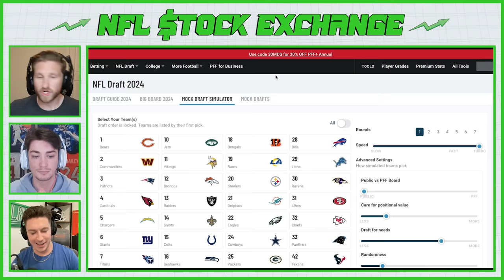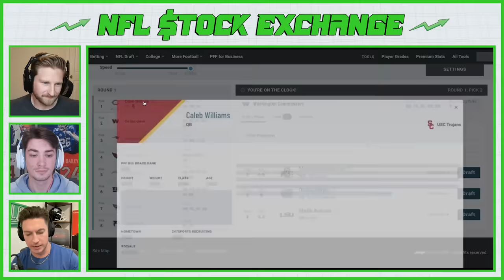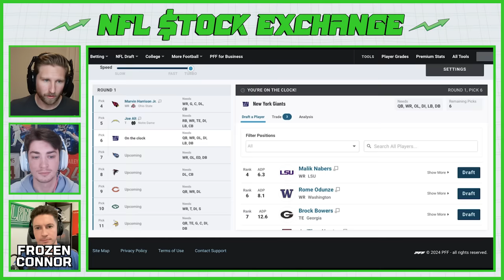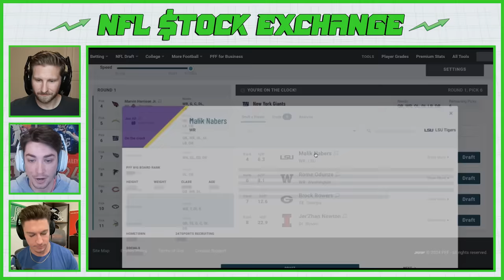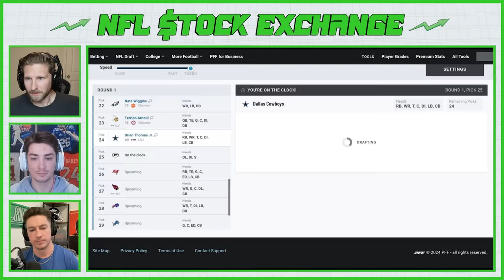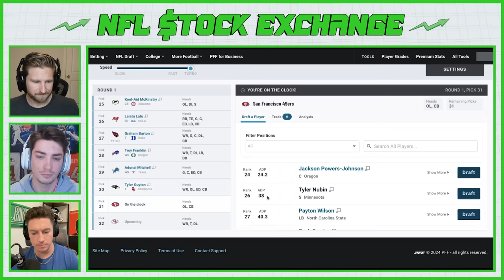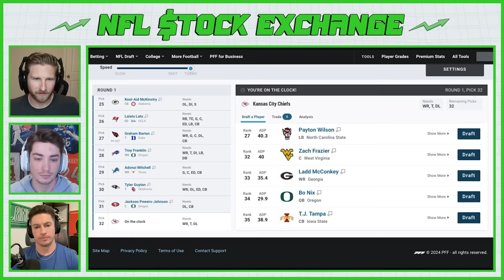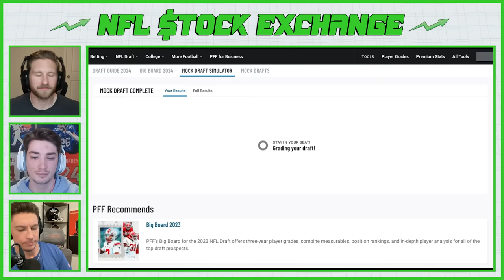Collab Mock Draft: NFLSE vs. Bengal | NFL Stock Exchange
Trevor Sikkema and Connor Rogers are joined by the one and only Bengal for a brand new first round "what we would do" mock draft. The three go 1 vs. 1 vs. 1 not predicting the draft, but making the teams better themselves.